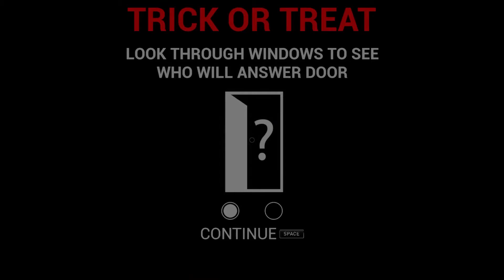FNaF Help Wanted Curse of Dreadbear || Playing FNaF Games for Security Breach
To follow up on FNaF Help Wanted I will be playing FNaF's first DLC, The Curse of Dreadbear!